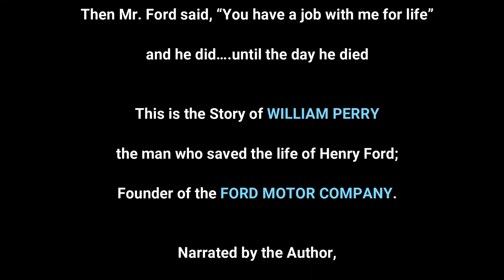TIMBERLAND - CHAPTER 13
A man came up behind Henry Ford with an axe and was going to kill him and William Perry grabbed the axe out of the man's hand and then Mr. Ford said, "You  have a job with me for life.
          ...and he did, until the day he died."

'TIMBERLAND' is the story of William Perry the man who saved the life of Henry Ford; Founder of the Ford Motor Company.

This Exclusive Audiobook is Narrated by the Author Allen E. Walls

William Perry‘s friendship had a significant influence on Henry Ford and the hiring of African-Americans at the Ford motor company.

In later years, Henry use the metaphor of having shared a cross cut saw with William Perry, to explain his belief that African-Americans and whites should work together in harmony, with the colored man sawing at one end of the log and the white man at the other.

A 1919 Ford motor company policy statement and the views of Henry Ford Senior and son, Edsel Ford:

“We have learned to appreciate men as men and to forget the discrimination of color, race, country, religion, fraternal orders and everything else outside of human qualities and energy.”

All rights reserved no part of this audiobook may be reproduced in any form about any electronic or mechanical means, including information storage and retrieval systems, except for review, without permission in writing from the publisher.
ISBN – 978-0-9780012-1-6